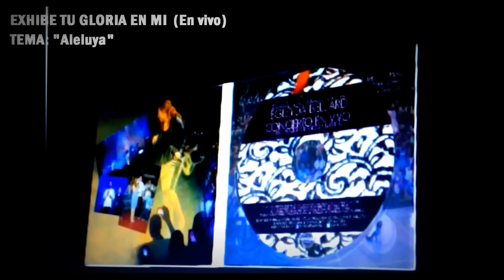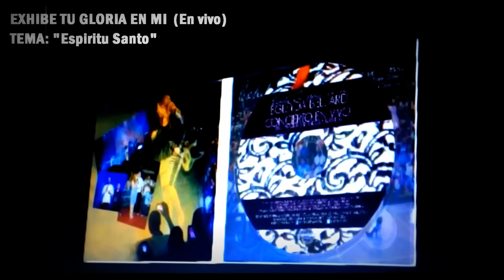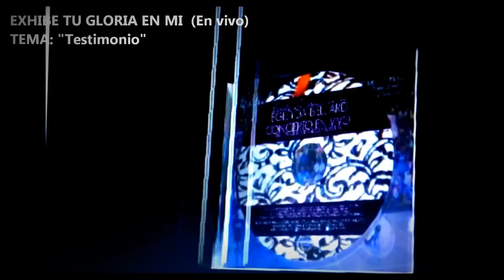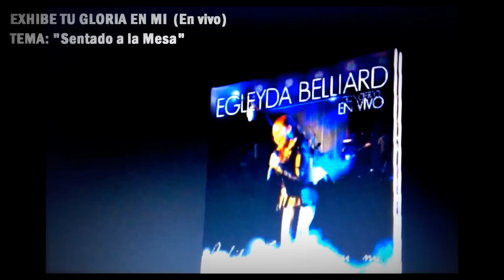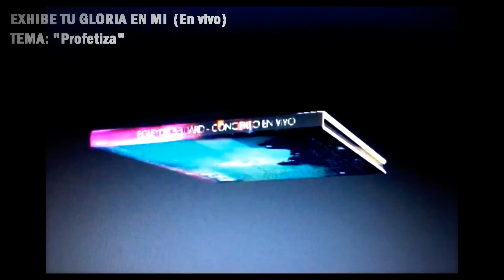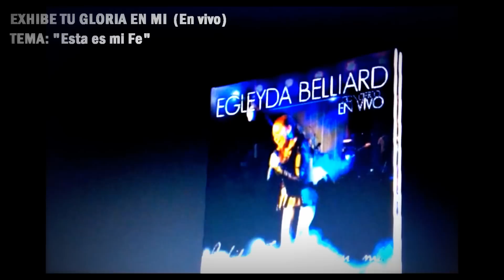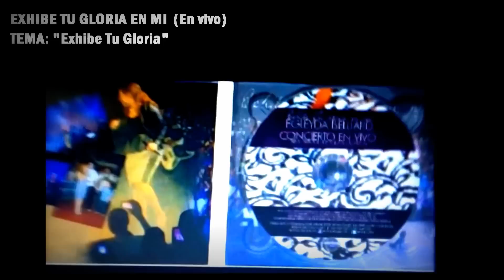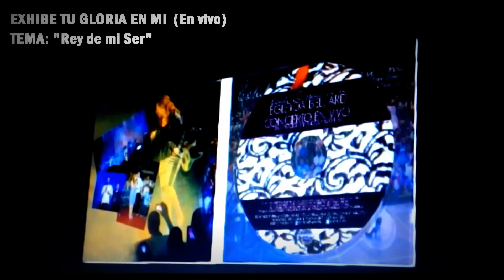Egleyda Belliard - Exhibe Tu Gloria (Live) [Disco Completo]